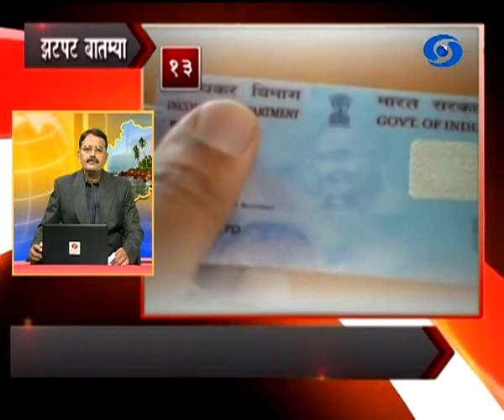झटपट बातम्या, दूरदर्शन सह्याद्री वाहिनी (१० जून २०१७)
भारतातल्या उच्चशिक्षण संस्थांमधल्या शिक्षणाच्या दर्जाबाबत राष्ट्रपतींकडून चिंता व्यक्त

देशात प्रसारमाध्यमांचं स्वातंत्र्या अबाधित खाजगी वाहिनींवर सीबीआयचे छापे काँग्रेसच्या कार्यकाळापासूनच सुरु - व्यंकय्या नायडू

योगाला प्रोत्साहन देण्यासाठी केंद्र सरकार देशभर १०० योग पार्कची उभारणी करणार - आयुष मंत्री श्रीपाद नाईक यांची घोषणा

उत्तर काश्मिरमध्ये गुरेझ भागात नियंत्रण रेषेवर घुसखोरीचा प्रयत्न लष्करानं उधळला, एका दहशतवाद्याला कंठस्नान

उच्च न्यायालयाकडून मान्यता मिळाल्यामुळे ठाणे आणि मुंबई उपनगरीय क्षेत्रातील इमारतींचा पुनर्विकास करता येणार असल्याची मुख्यमंत्र्यांची

माहिती

केंद्र शासनानं सुरु केलेल्या कांदा निर्यात प्रोत्साहन योजनेला ३० जूनपर्यंत मुदतवाढ

आय.सी.सी. चॅम्पियन्स करंडक क्रिकेट स्पर्धेत बांगलादेशची न्यूझीलंवर खळबळजनक मात, शाकिब आणि महमुदुल्ला यांची द्विशतकी भागिदारी

फ्रेंच खुल्या टेनिस स्पर्धेत पुरुष एकेरीत स्पेनचा राफेल नदाल आणि स्वित्झर्लंडचा स्टॅन वावरिंका यांच्यात अंतिम लढत

मोसमी पावसाची राज्यात आगेकूच, हर्णे बंदर आणि कोल्हापूरमध्ये दाखल